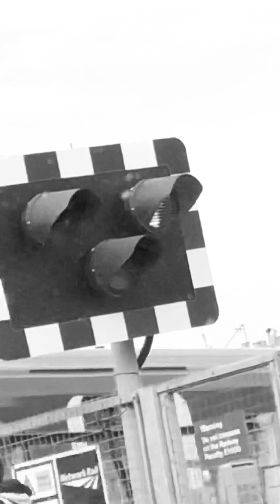Addlestone Level Crossing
Now This is a Level Crossing at  Addlestone